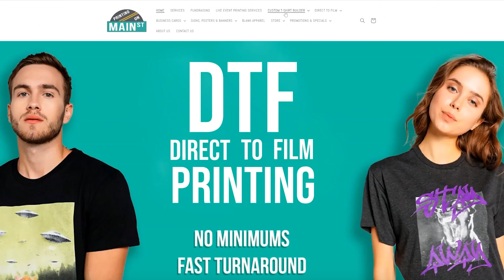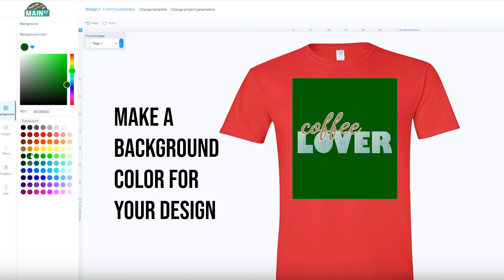How To Design A Tshirt Printing On Main Street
Learn how to create stunning custom t-shirts with our Custom T-Shirt Designer tutorial! In this step-by-step guide, we'll show you the ins and outs of shirt design.